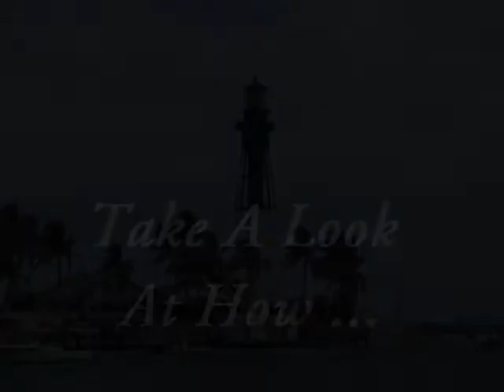Sell My Condo In The Criterion Pompano Beach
Pompano Beach Real Estate,
Pompano Beach Real Estate Communities

pompano beach condo foreclosures
pompano beach real estate waterfront
pompano beach real estate condos
realtors in pompano beach

pompano beach real estate agents
pompano mls
pompano beach real estate sales agents